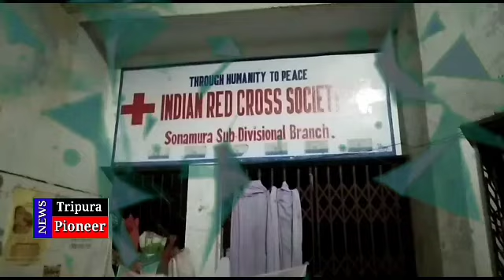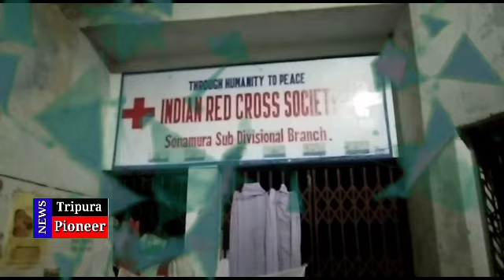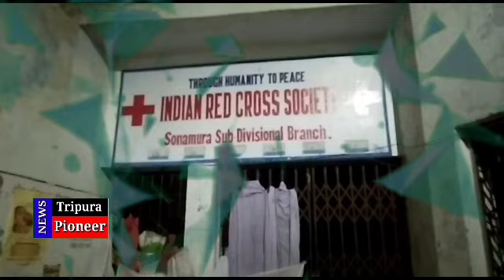নিষ্ঠুর পৃথিবীতে একজন প্রাক্তন দেশ সেবক আজ পথের ভিখারী